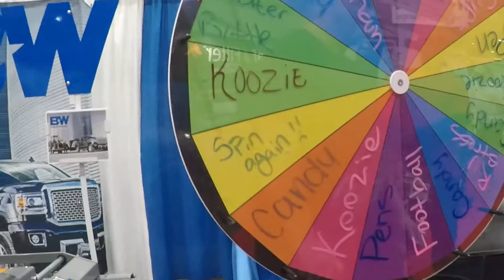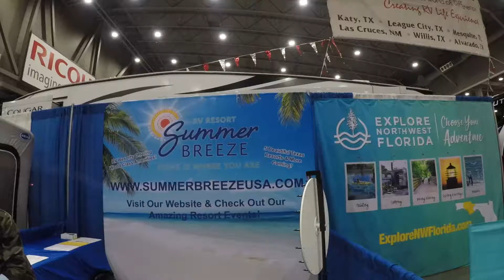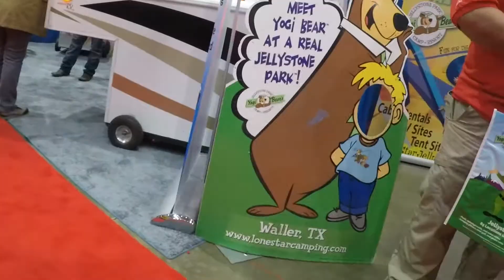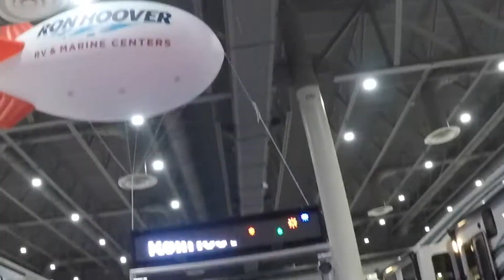JESS ATTENDED ON RV SHOW AND GOT A LOT OF PRIZES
RV Show is a great event to go where you can choose a lot of different designs of RV. Jess received some prizes and made his day happy and memorable one.